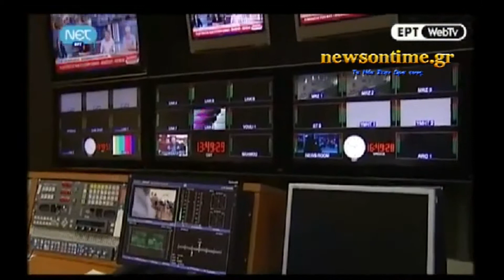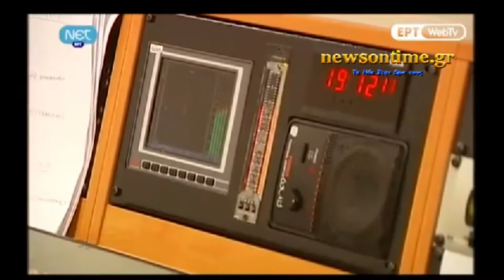News On Time - ΕΡΤ - Οι εργαζόμενοι πίσω από το μαύρο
Ευχαριστούμε πολύ για την ανταπόκρισή σας στο αίτημα να ανέβει το βίντεο. Είναι πολύ συγκινητικό. Θα προσπαθήσουμε να το διαδώσουμε στην Ελλάδα και το εξωτερικό